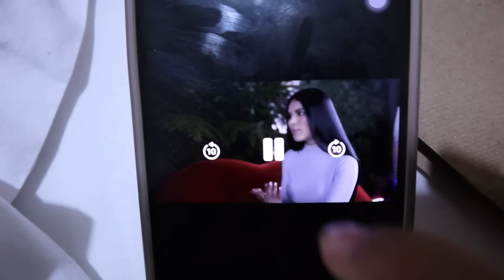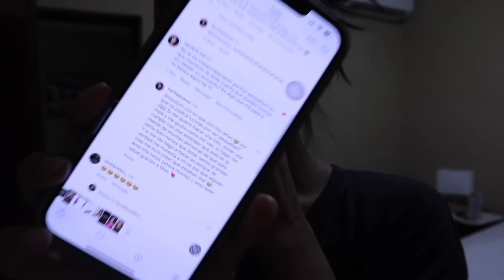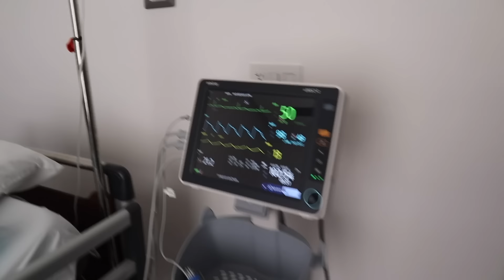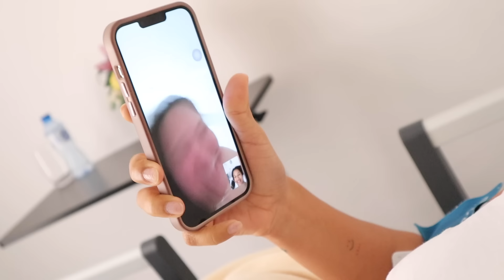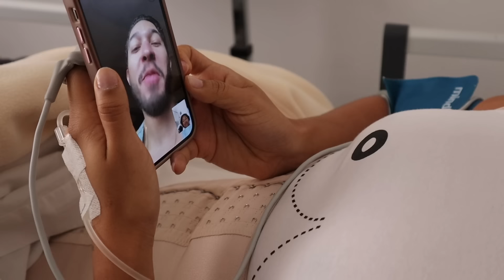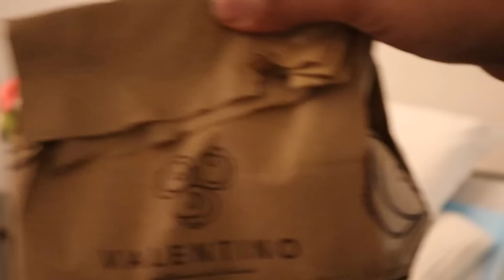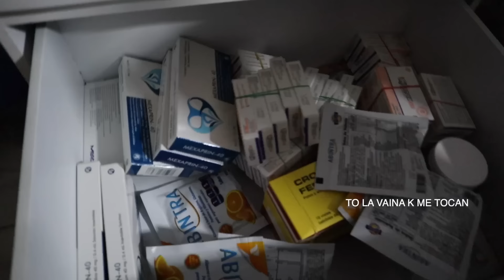Vlog 1.Me hice una cirugía estética.